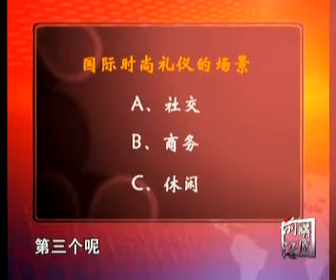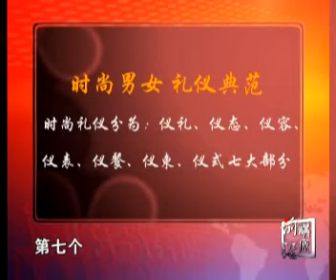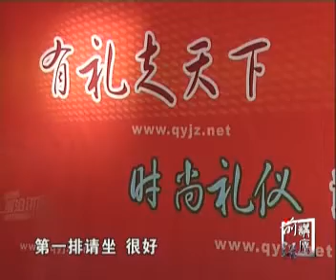周思敏时尚礼仪讲座光盘01.rmvb